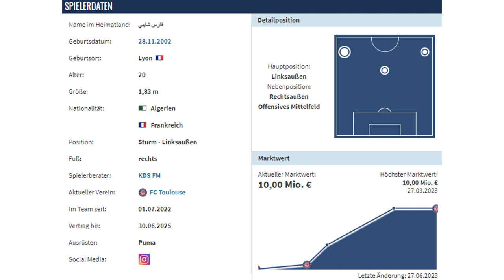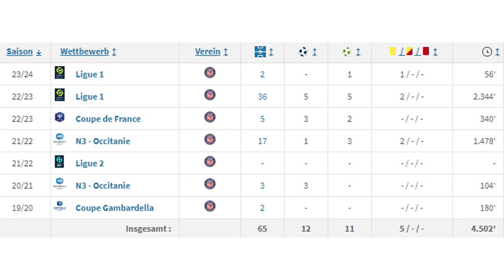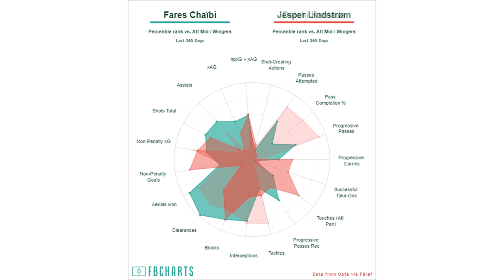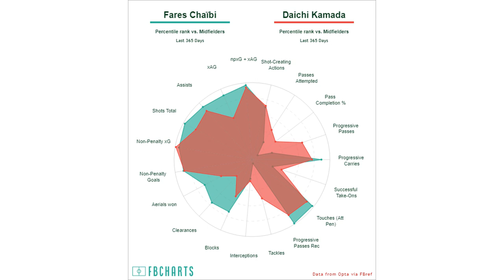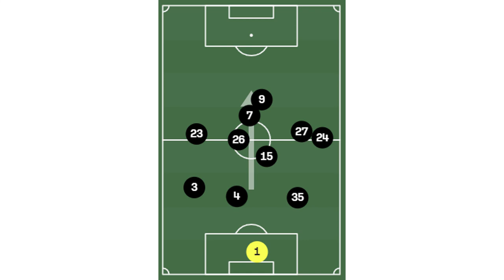FARÈS CHAÏBI: Das neue Top-Talent von EINTRACHT FRANKFURT | Transfer-Analyse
Das algerische Talent Farès Chaïbi wurde von Eintracht Frankfurt als Reaktion auf den Lindstrøm-Transfer zu Neapel vom FC Toulouse verpflichtet. Inwiefern er mit seinen Stärken & Schwächen in das System und die Spielweise bei der Eintracht unter Dino Toppmöller passt, habe ich in diesem Video analysiert.